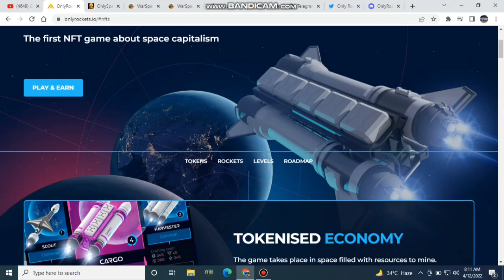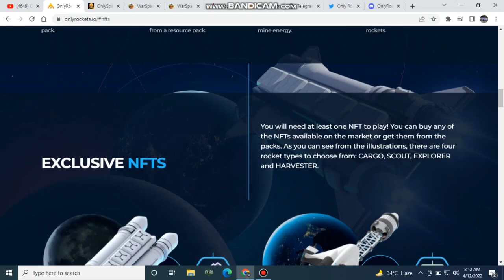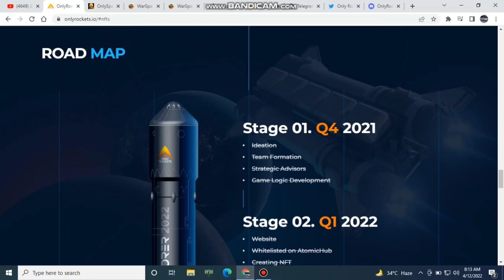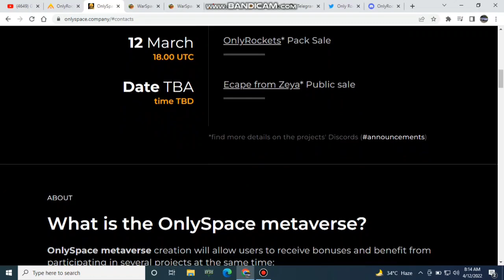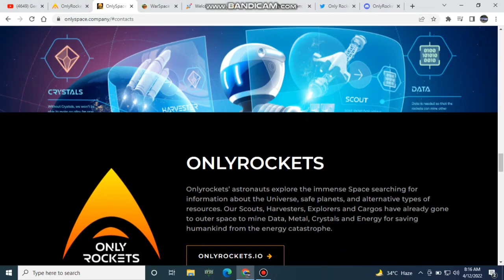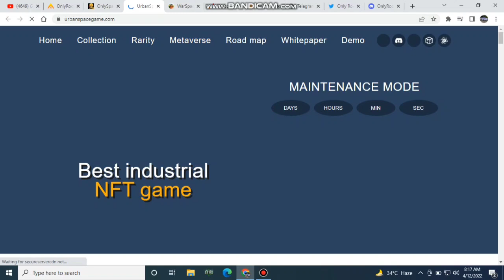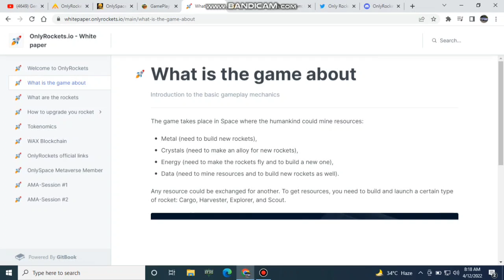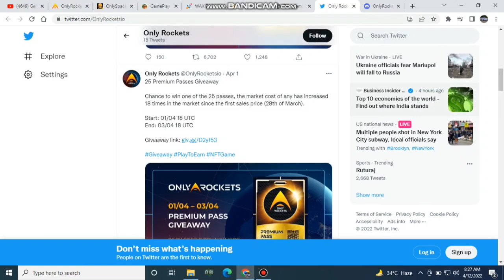METAVERSE ONLY ROCKETS PROJECT WILL GOING TO BLAST 1000X SOON||GAMING PROJECT||METAVERSE MEMBER.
METAVERSE ONLY ROCKETS PROJECT WILL GOING TO BLAST 1000X SOON||GAMING PROJECT SAFE & SECURE||
Gems Bar earnmoney 2022 make money with
METAVERSE ONLY ROCKETS PROJECT
Join Now:

Dis

' For Online inquiries'